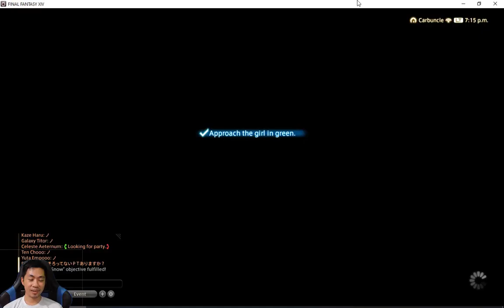Tamatin End Walker 24 jam part 3 - permainan mirip Metal Gear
Comment your Server